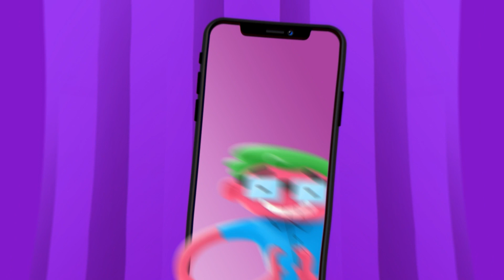'La Pasionaria', por Gabriela WIener #766: Limpiar imagen antes que el petróleo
"¿La imagen del gobierno de izquierda se ve fea pero se puede limpiar? Tal vez, pero estaría mejor evitar  los desastres también dentro del ejecutivo".